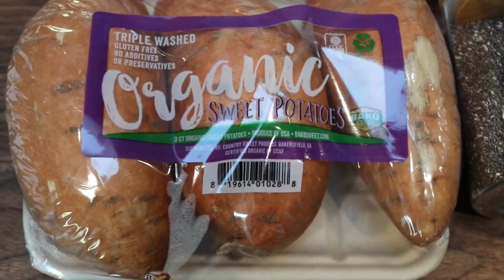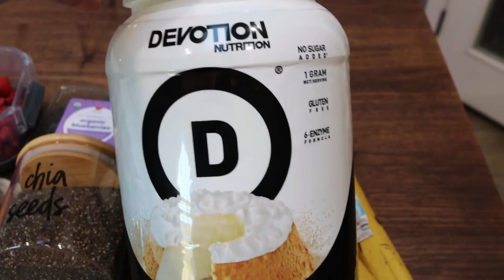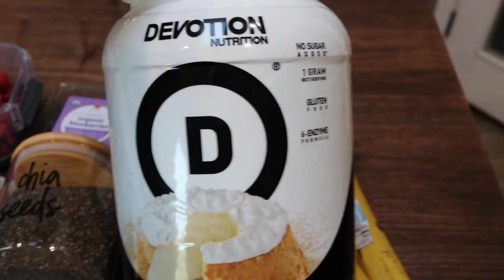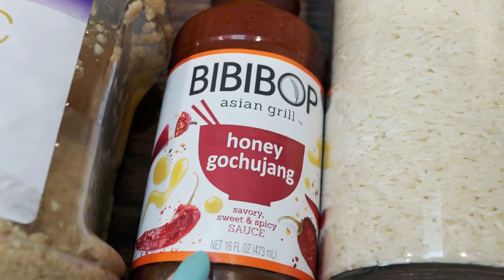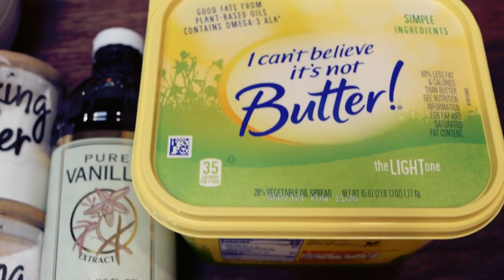WW MEAL PREP FOR WEIGHT LOSS - LEMON CREAM CHEESE MUFFINS - HOISIN BOWLS - SWEET POTATO PROTEIN BOWL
HAPPY MONDAY!! I am SO excited about this weeks meal prep including a clean eating breakfast bowl and a summer vibes dessert!! Enjoy!!! XO

🎉NUTRITION CHANNEL!!!

130 calorie healthy snack packs | 4 Smart Points | 8-9g protein | low sugar | gluten free | non-GMO | kosher

Code- jennswwjourney

Code- jennswwjourney

💌HAPPY MAIL!!!